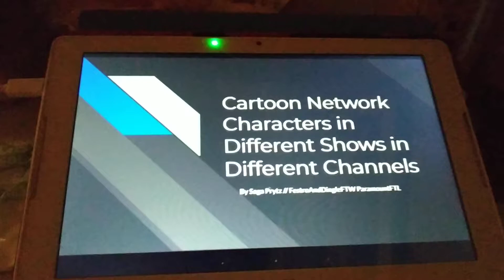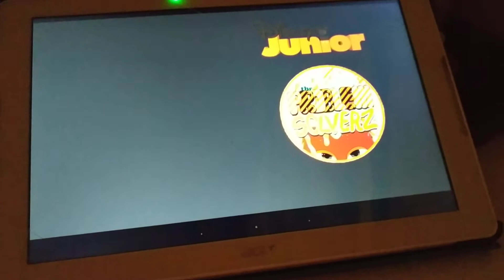Cartoon Network Characters in Different Shows in Different Channels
Nickelodeon should be grounded what it says!
Cartoon Network will be ungrounded